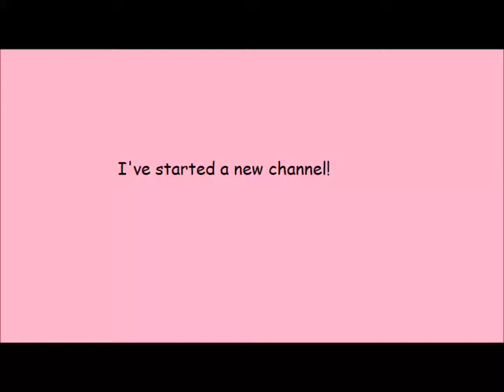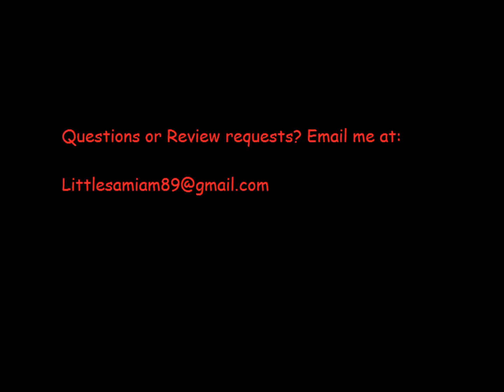New Channel!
Open me!